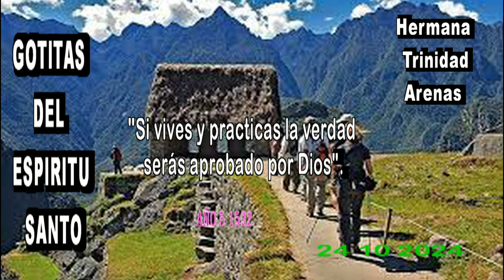GOTITAS DEL ESPIRITU SANTO AÑO 5 NUMERO 1532 24 OCT 2024